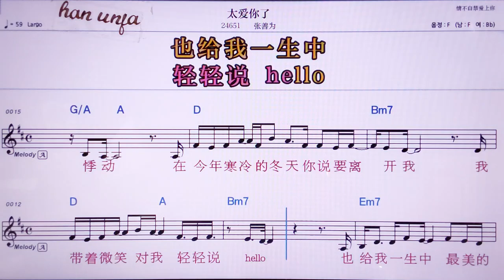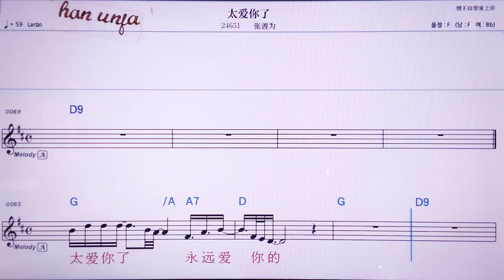💖타이아이니러/짱싼웨이 👍MR,노래방, 악보, 코드,Karaoke With Sheet Music